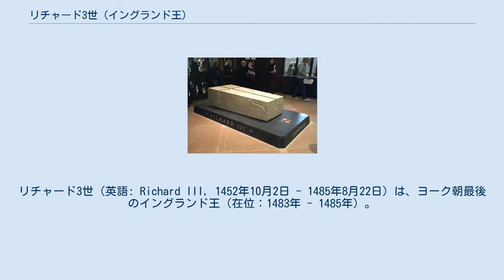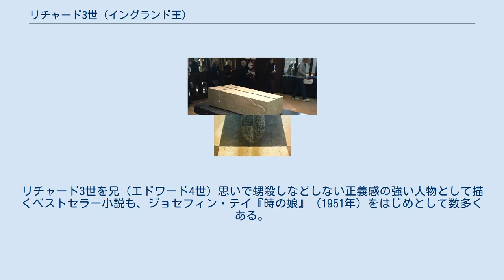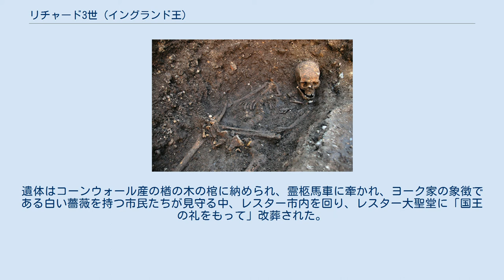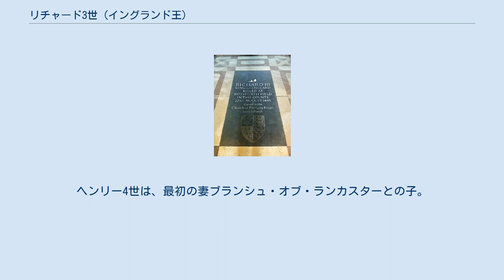リチャード3世 (イングランド王)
リチャード3世（英語: Richard III, 1452年10月2日 - 1485年8月22日）は、ヨーク朝最後のイングランド王（在位：1483年 - 1485年）。
薔薇戦争の最後を飾る王である。
 エドワード3世の曾孫であるヨーク公リチャード・プランタジネットとセシリー・ネヴィルの八男で、エドワード4世とラトランド伯エドムンド、クラレンス公ジョージの弟。
即位前はグロスター公に叙されていた（在位：1461年 - 1483年）。
護国卿でもあった（在位：1483年）。
 戦死した最後のイングランド王であるが、他に戦死した王は1066年にヘイスティングズの戦いで敗死したハロルド2世と、1199年に矢傷がもとで死亡したリチャード1世がいるのみである。
1484年1月に王直属の機関として紋章院を創設したことでも知られる。
旗印は白い猪、銘は“Loyaulté Me Lie”（ロワイオテ・ム・リ）で、意味は古フランス語で「忠誠がわれを縛る」。
 幼くして父を失ったリチャードは、兄エドワードや母方の従兄にあたる実力者ウォリック伯リチャード・ネヴィルの庇護をうけて成長した。
ウォリック伯の元で少年期を過ごし、騎士としての修業を積み、1461年に兄がエドワード4世としてイングランド王に即位するとグロスター公に叙位された。
 政権内の争いから、1470年にエドワード4世がランカスター派に寝返ったウォリック伯によって追放されたとき、ウォリック伯の誘いを拒否して一貫してエドワード4世に忠誠を誓い、翌1471年の兄王の復位に貢献した。
1472年、ヘンリー6世の継嗣エドワード・オブ・ウェストミンスターの寡婦であったウォリック伯の娘アン・ネヴィルと結婚した。
アンの姉イザベル・ネヴィルの寡夫であったリチャードの兄クラレンス公ジョージが1478年に処刑されると、リチャードは広大なウォリック伯領を独占相続して、名実ともに実力者としての地位を確立した。
 その後、王妃エリザベス・ウッドヴィル一族が政権内で勢力を伸ばすと、これと対立するようになる。
1483年にエドワード4世が病死するとその息子（リチャード自身にとっては甥）であるエドワード5世の摂政（護国卿）に就任。
まもなくリヴァーズ伯アンソニー・ウッドヴィルらの王妃一派を捕らえて粛清し、協力者のヘイスティングス男爵ウィリアム・ヘイスティングスも処刑、さらにエドワード5世とその弟リチャード・オブ・シュルーズベリーをロンドン塔に幽閉した。
2人はそのまま消息不明になり、殺されたとみられる。
3ヵ月後の同年6月26日、エドワード5世の正統性を否定した議会に推挙されて（エドワード4世とエリザベス・ウッドヴィルの結婚は無効、2人の間の子供は庶子とされた）、イングランド王リチャード3世として即位した。
同年、支持者の一人ジョン・ハワードにノーフォーク公位（ロンドン塔に幽閉された甥リチャードから剥奪された）を与える。
 1483年10月、リチャード3世政権の樹立に貢献のあったバッキンガム公ヘンリー・スタッフォードが反乱を起こすとこれを鎮圧したが、反乱の噂は絶えず、政情は不安定なままに置かれた。
1484年4月には一人息子のエドワード・オブ・ミドルハムが夭折し、1485年3月には王妃アン・ネヴィルも病死する。
唯一の子供であったエドワードの死後、リチャード3世は一時、自身と王妃の甥であるクラレンス公の幼い遺児ウォリック伯エドワードを王位継承者に指名したが、王妃の死後にそれを取り消し、代わって別の甥（姉エリザベス・オブ・ヨーク (en) の息子）であるリンカーン伯ジョン・ド・ラ・ポールを王位継承者に指名した。
 1485年8月、ランカスター派のリッチモンド伯ヘンリー・テューダー（後のヘンリー7世）がフランスから侵入し、ボズワースの戦いで国王自ら軍を率いて決戦する。
この戦いでリチャード3世は味方の裏切りに遭い、自ら斧を振るって奮戦したが戦死した。
遺体は、当時の習慣に従って、丸裸にされ晒された。
 2015年までリチャード3世の墓とされたレスター大聖堂のリチャード3世の墓碑。
「1485年8月22日にボズワースにて殺害されたイングランドの王、リチャード3世」と刻まれている。
 発掘されたリチャード3世の遺骨（2012年） リチャード3世はウィリ...